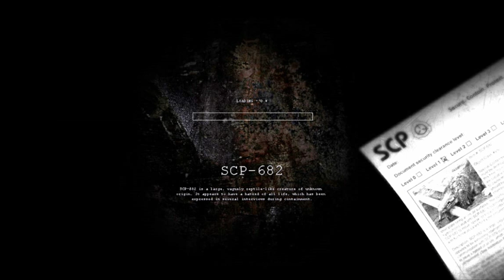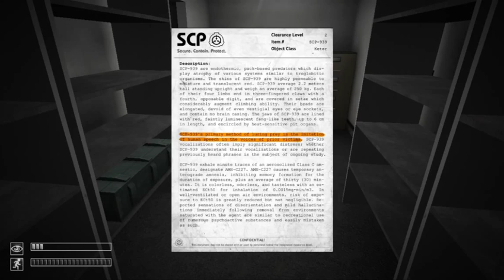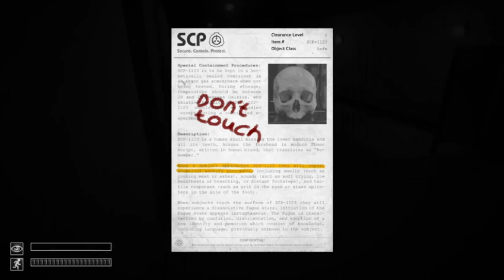NO BLINKING HERE NOPE: SCP Containment Breach Part 1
Developers: Undertow Games